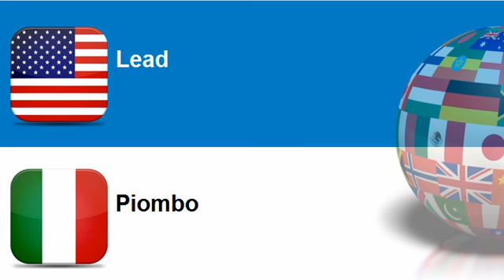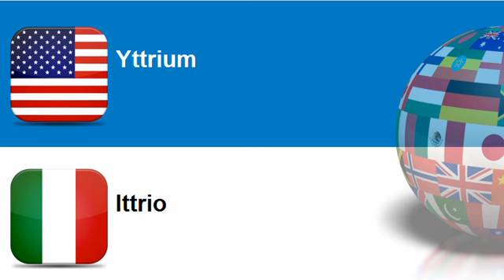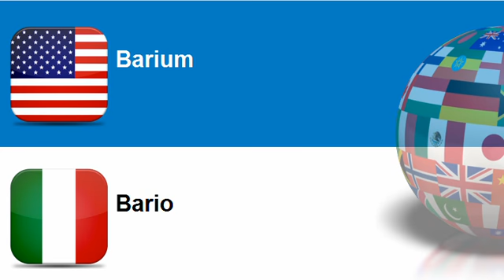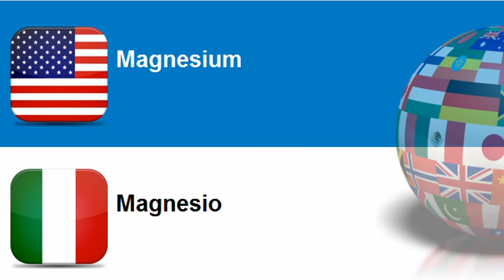Learn Italian vocabulary Topic = Basic metals